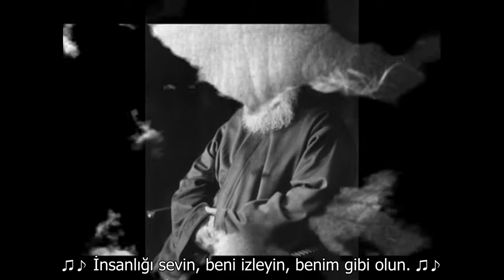Look At Me, Follow Me (Bana Bakın, Beni İzleyin)